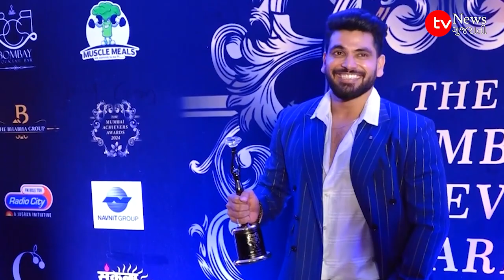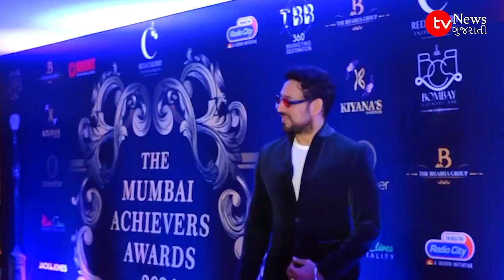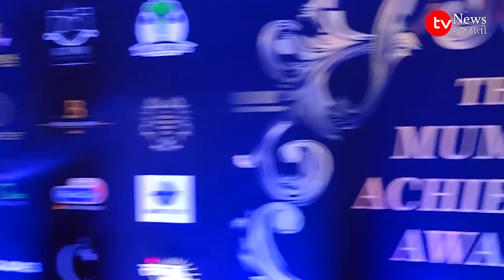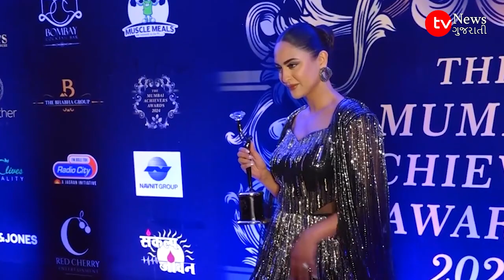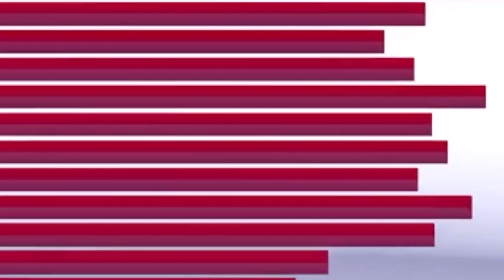The Mumbai Achievers Awards 2024,Daisy Shah, Isha Malwiya, Shiv Thakare, Sumbul Touqeer